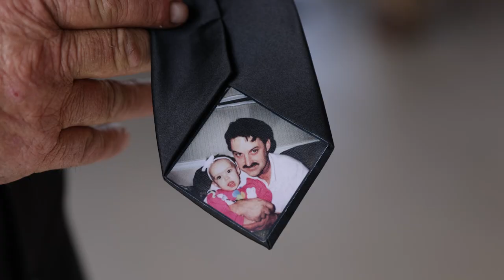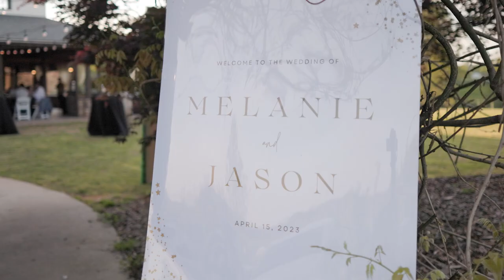The Way That You Love - A Cenita Vineyards Wedding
A wedding highlight video from the wonderful Cenita Vineyards wedding venue.